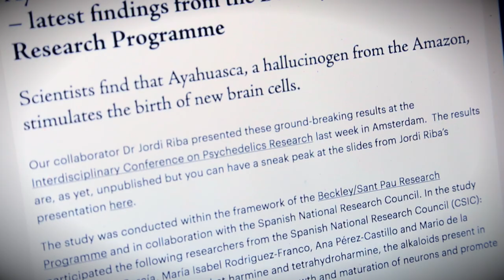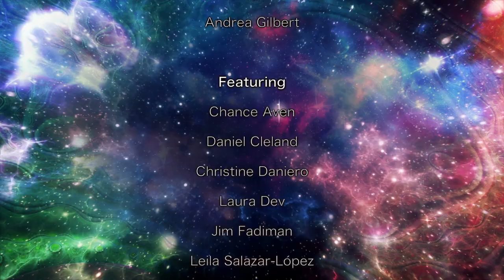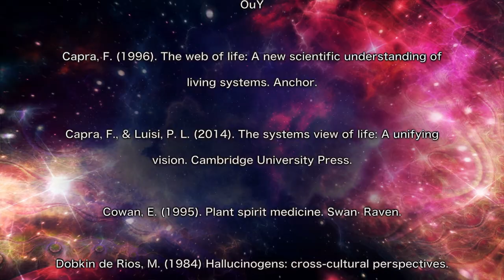Ayahuasca Documentary: The Plant Teacher Part 1 of 3 - Meeting Ayahuasca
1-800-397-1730 Enjoy Part 1 of The Plant Teacher, an ayahuasca documentary filmed in part in the Amazon jungle of Peru, and in part with leading experts Dr. Dennis McKenna, Rak Razam, Dr. Gabor Mate, Dr. Kenneth Tupper, Dr. Jim Fadiman, Daniel Cleland and more from the Psychedelic Science Conference hosted by MAPS (Multidisciplinary Association for Psychedelic Studies) which took place in 2017.  In this Part 1 of 3 - Meeting Ayahuasca, these luminaries discuss the qualities of this potent and sacred healing brew.  It's a wonderful overview of ayahuasca medicine coming from some of the world's leading minds and advocates for psychedelic reform in western society.

If you're feeling the call to embark on your own healing journey, call or email to speak with a professional and see if ayahuasca medicine is right for you.

 Soltara Healing Center is nestled by forest on a ridge on the Nicoya Peninsula, which meets the ocean on both the south and north side of the property but is perched on a ridge that allows for stunning panoramic ocean views.  This allows for nature walks, beach bumming, sea kayaking and other activities which allow one to be with nature during their healing experience at Soltara.  Nicoya Peninsula in Costa Rica is also considered one of the world’s five Blue Zones, which is a region characterized by an unusually high number of seniors living past 100 years of age.  Once on site, it’s easy to see how this natural paradise is healing in and of itself, but when combined with ayahuasca traditions, ayahuasca medicine and highly experienced Shipibo healers, it has proven to have a profoundly positive impact on folks who spend an ayahuasca retreat there.